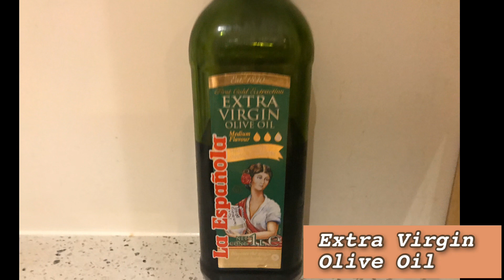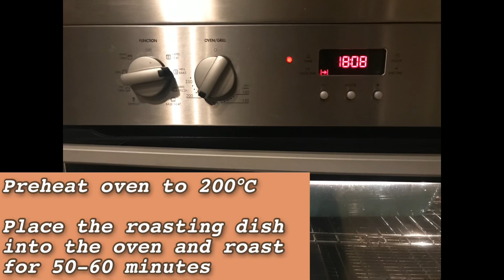Mini Leg Lamb Roast with Roasted Potatoes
Delicious Boneless Leg Lamb Roast with herbs serve with Roasted Potatoes or your choice of vegetables. Perfect for a family dinner or special occasion. Guaranteed they will be licking their fingers.